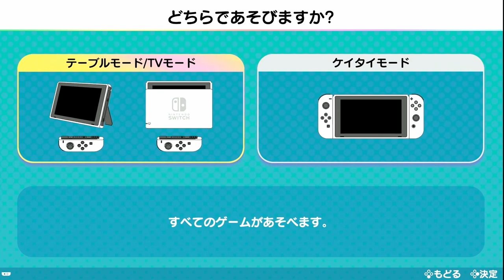【ディズニー】かわいいツムキャラ達がベーゴマになって真剣なバトルが始まりました！！【ツムツム フェスティバル】